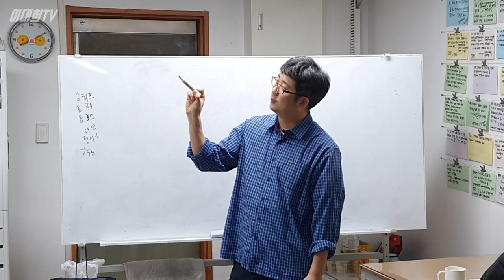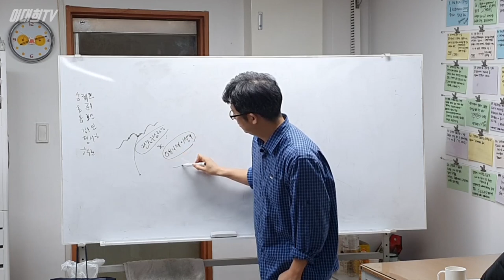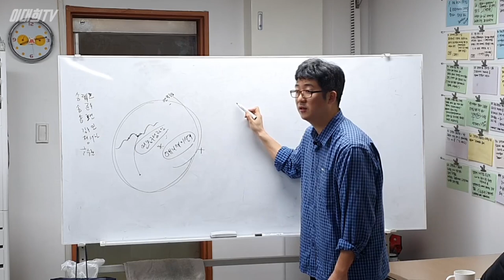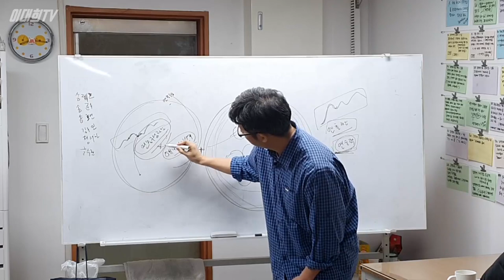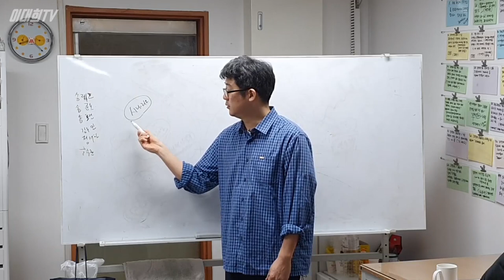애니메이션연출의 기본개념 - 이대희 애니메이션연출 워크숍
이 영상은 이대희 애니메이션 연출워크숍 의
'연출의 기본개념 '편의 강의 프리뷰 영상입니다.